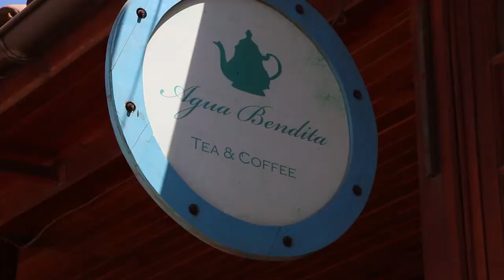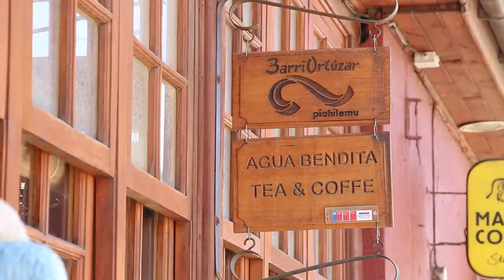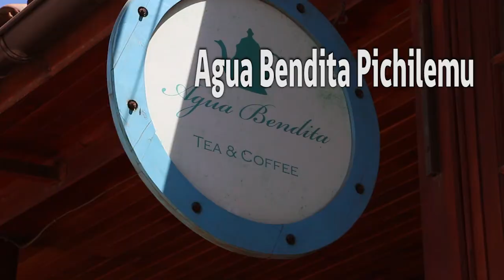SALÓN DE TÉ AGUA BENDITA, PICHILEMU